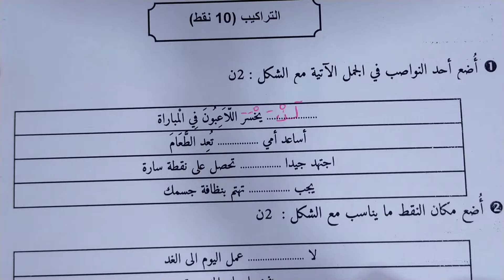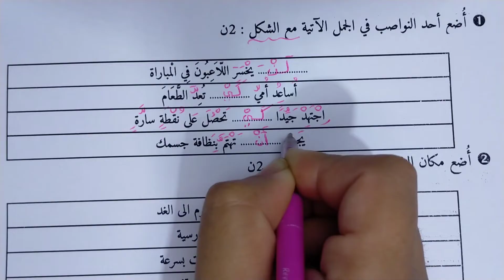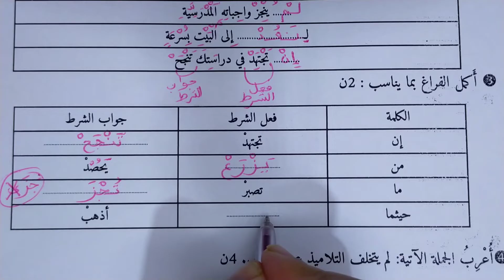الفرض الأول في الدورة1 مادة اللغة العربية المستوى السادس مكون التراكيب